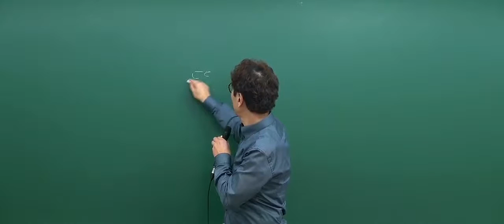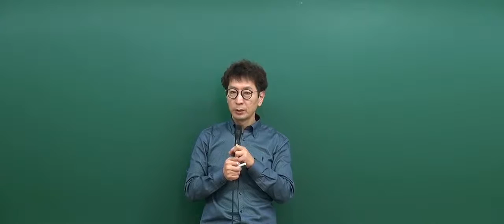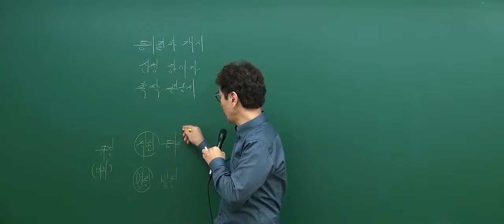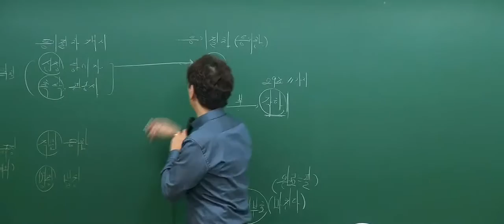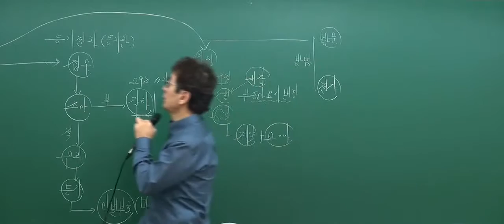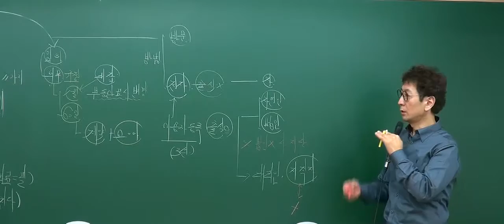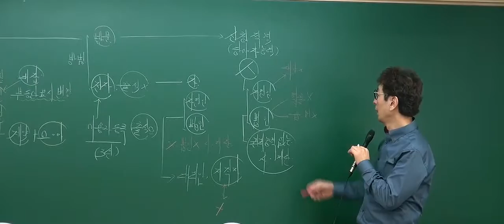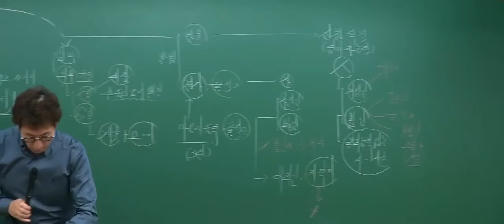[2017기본_5회3강] 공인중개사 강의_부동산공시법(박정환)_대지권취지의 등기 기록례 (P.220)